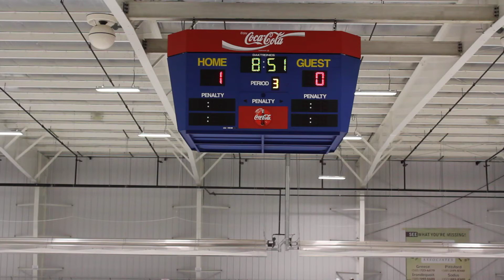Game 4 Web vs. Buf #30